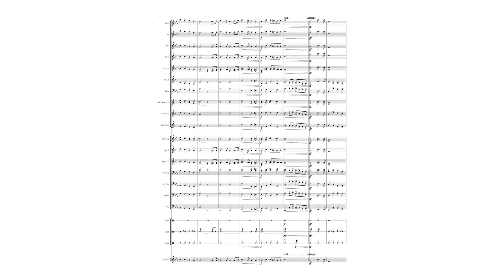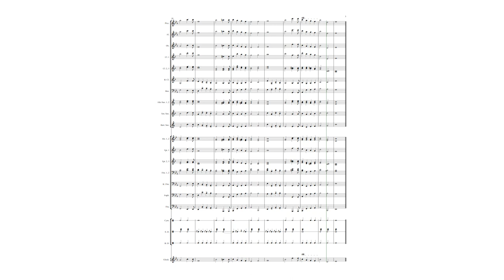O Canada MIDI concert band cover (2nd version) | Canada National Anthem | Calixa Lavallée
Nice remake, eh?

Arrangement by: Chris Gebel

This arrangement includes:
Piccolo
Flute
Oboe
3 Bb Clarinets
Bass Clarinet
Bassoon
2 Alto Saxophone
Tenor Saxophone
Baritone Saxophone
3 Trumpets
2 French Horns
2 Trombones
Bass Trombone
Euphonium
Tuba
Cymbals
Snare Drum
Bass Drum

xBox gamertag: SaberPlays1992